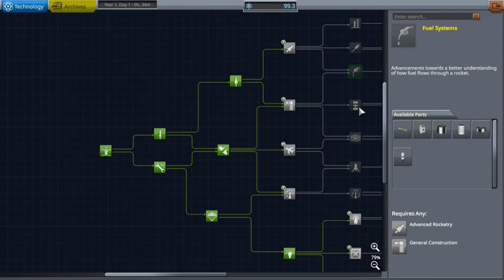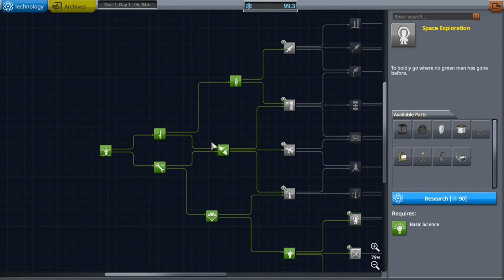KSP: S1 EP2